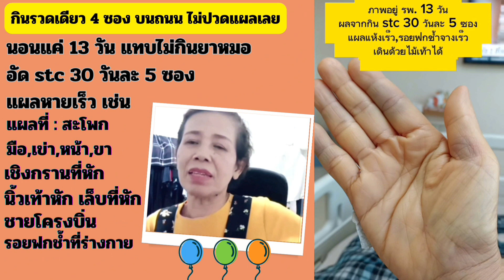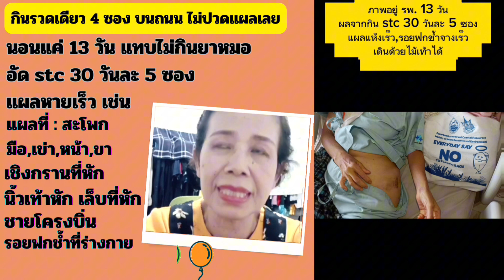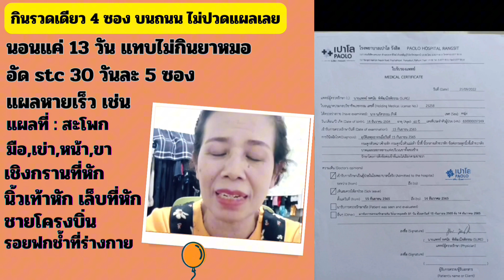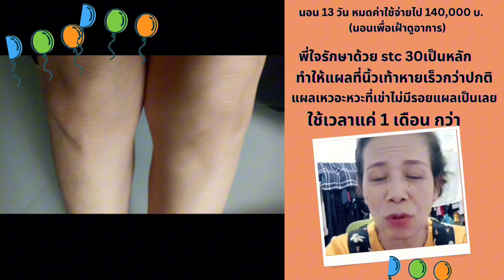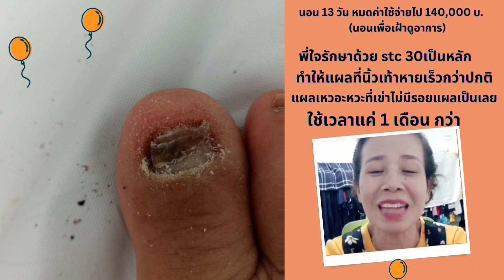stc 30 อุบัติเหตุมอเตอร์ไซด์ เชิงกรานหัก และอื่นๆ ตอนที่ 1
เธอบอกว่า "ถ้าไม่ได้ stc 30 คงเดินไม่ได้ภายใน 3 เดือน และมีผลทำให้โรคอื่นๆ หายด้วย แถมมีรายได้ และได้ท่องเที่ยวบาลีด้วย (ติดตามคลิปที่ 2 ว่าพี่เขาทำอย่างไร)